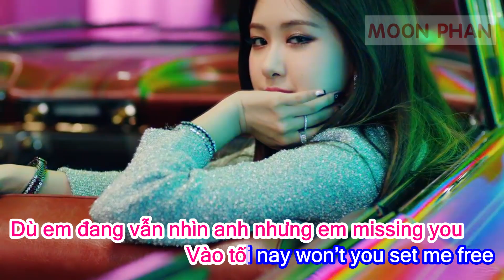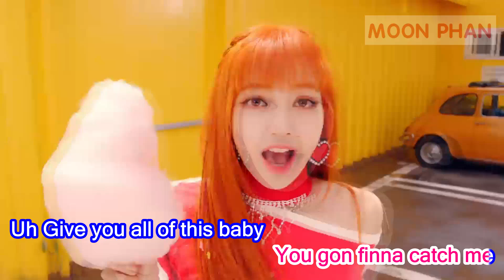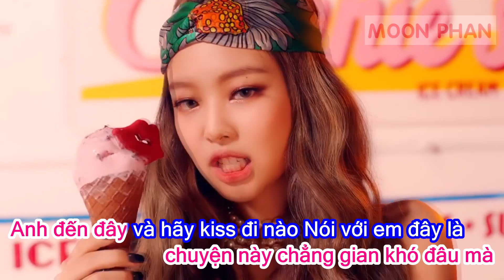[Karaoke Việt + Audio] AS IF IT'S YOUR LAST (마지막처럼) - BLACKPINK